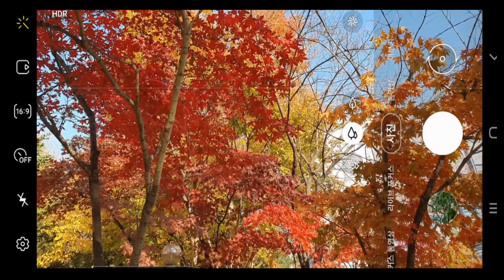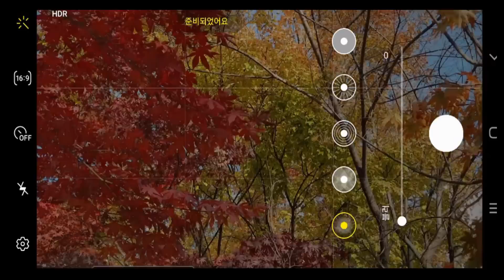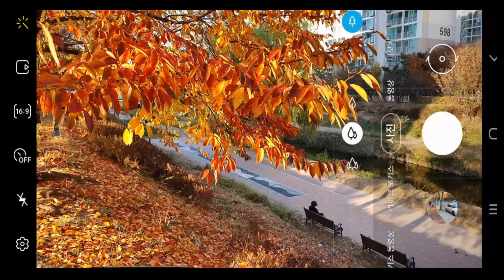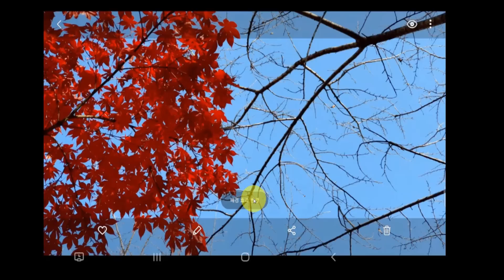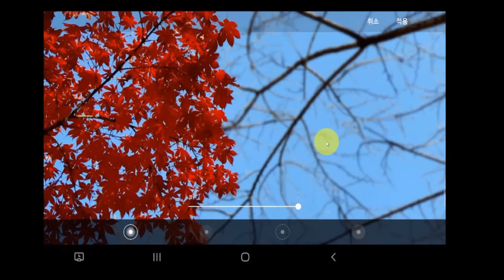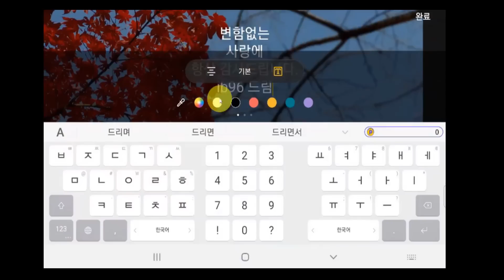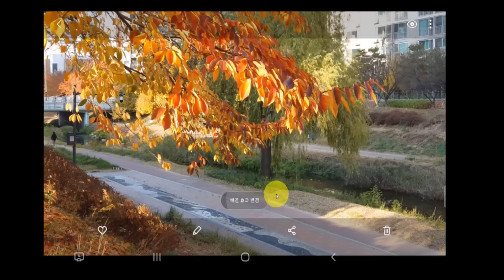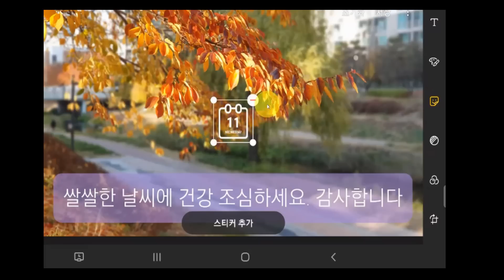스마트폰으로 찍은 사진 으로 멋진 카드를 만들어서 가까운 분들께 안부나 뜻 깊은 소식을 전해보세요(사진으로 모바일 카드만들기)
감사합니다